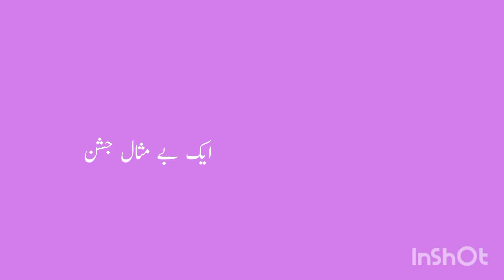4th | Evs-2 | Chap no.15 | ایک بے مثال جشن | VSchool